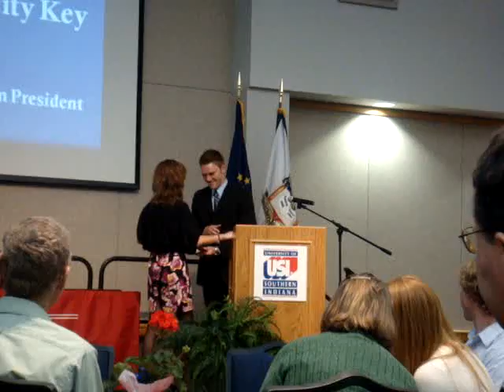2009 Passing of the USI University Key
University of Southern Indiana's annual passing of the University Key to the New Student Government Association President